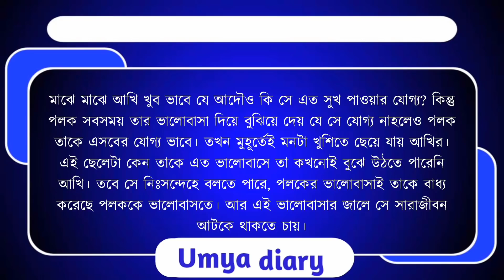ভালোবাসবে তুমিও//পার্ট-২৩// Doctors love story// Ft- Ashik&Shonalika&Priya&Nil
✔•Voice: Ashik& Shonalika& Ashik2& Umya& Nil& Sagor& Priya& Sagir& Urmi& Soma& Tamim& Ahmed nil& Jagannat& Sumon& Munna& Mehnaj& Razzak& Kalpana& Sumu& Aporna